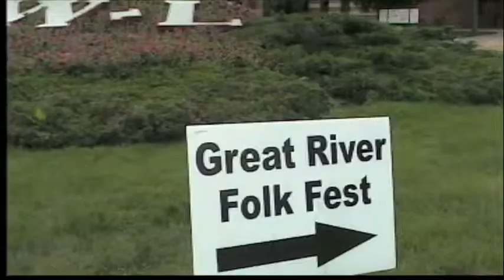60 folkfest sidewalk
sidewalk